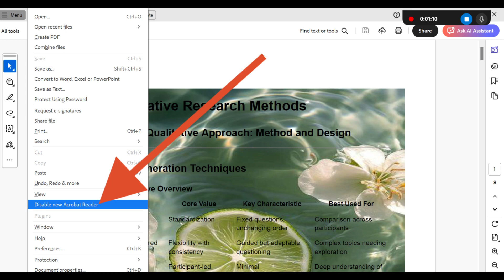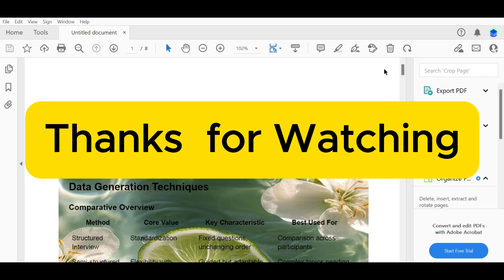How to remove AI assistant from Adobe Acrobat 2025?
In this tutorial, you’ll learn how to remove AI Assistant from Adobe Acrobat if you find it unnecessary or distracting during your workflow. Adobe recently introduced the AI-powered Assistant feature to help users interact with PDFs using smart suggestions and natural language. While this feature can be helpful, some users prefer a more traditional interface. We’ll walk you through the simple steps to disable the AI Assistant panel in Adobe Acrobat Pro DC, remove the AI Assistant icon from your sidebar, and restore the classic PDF view. This method is ideal if you're looking to improve speed, declutter the interface, or simply prefer not to use AI features in Acrobat. If you’ve been searching for how to turn off Adobe Acrobat AI, how to hide AI Assistant, or remove smart tools from Acrobat, this step-by-step guide is for you.